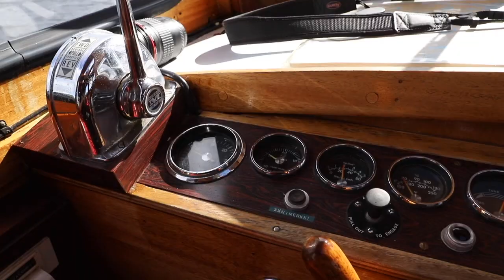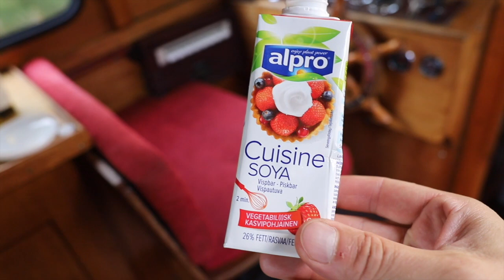Crepes and Doggoing Around in Astuvansalmi - Tyrsky Ep 58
Live updates on Instagram: @manueloaho

Tyrsky is an old finnish wooden boat, made in the early '70s. It's a 35 feet long displacement hull -type boat and we are mostly located in the southern areas of the lakeland Finland.

My channel is a finnish boating vlog, mostly about wooden boats and sailing in the Lake Saimaa. Sometimes I vlog about boat restoration and maintenance, but usually it is about boating and travel vlogs from the beautiful and unique sceneries from the Saimaa archipelago.